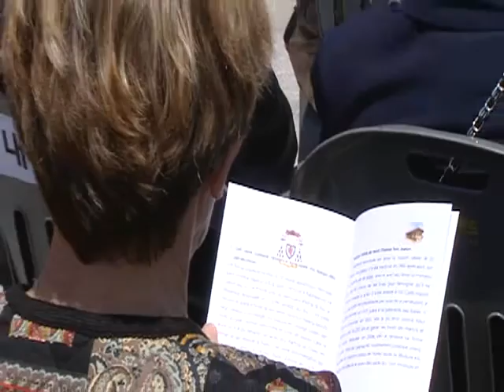20140508-신리성지 성 다블뤼 기념관 및 순교자 기념공원 봉헌식[유]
2014년 05월 06일 신리성지 성 다블뤼 기념관 및 순교자 기념공원 봉헌식
장소 : 신리성지
주례 : 유흥식 주교